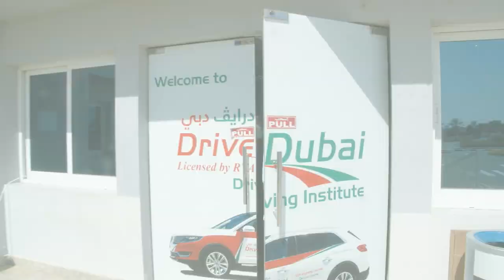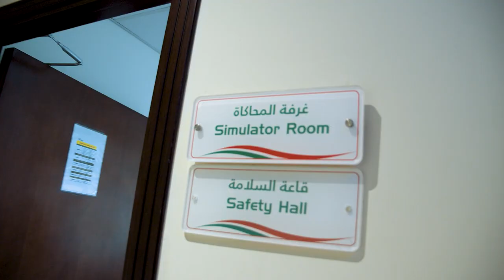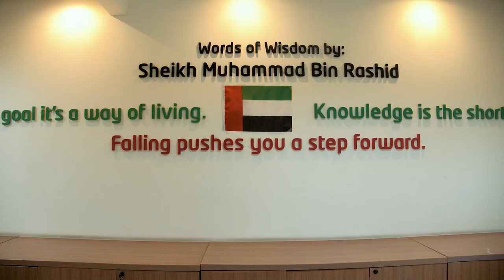Your Student Journey @ Drive Dubai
We will make your learning experience simpler at Drive Dubai! Watch this video to know the detailed process of getting your UAE car driving license at Drive Dubai.